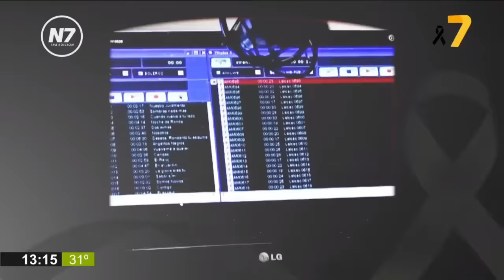El adiós a un amigo: Jorge "El Perro" Solís | Canal 7 Jujuy